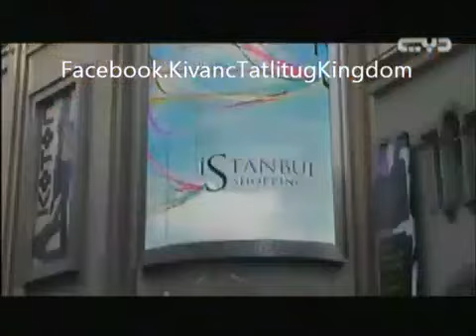Kivanc Tatlitug ❖ Interview ❖ Dubai 2012 ❖ English and with English Subtitles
Kivanc was in Dubai promoting the Istanbul Shopping Fest. Here he is speaking some English. (He is much more fluent now!)